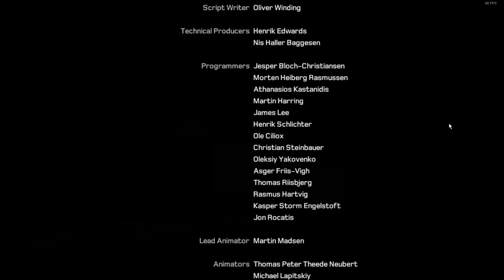Worst Game Ever? - Kane And Lynch 2 Dog Days